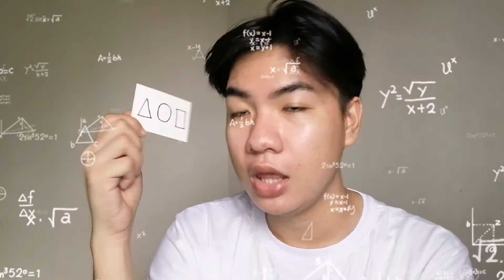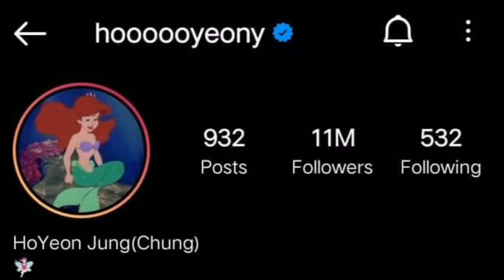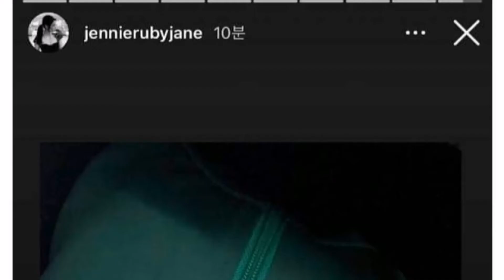WHAT WOULD I LOOK IF I JOIN SQUID GAME ( KASALI AKO SA SEASON 2 CHARIZZ)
HAIIIII 😘 Sana magustuhan nyo ang makeup video natin ngayon at sana may natutunan kayo😁

Ps. Im not makeup pro but I love everything about makeup.

Ps. I dont have perfect skin. Just putting makeup on my face gives me more confident to myself.